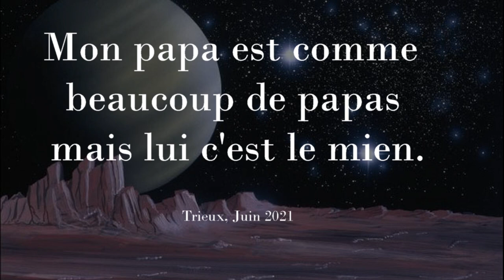Trieux_Papa2021_P6b